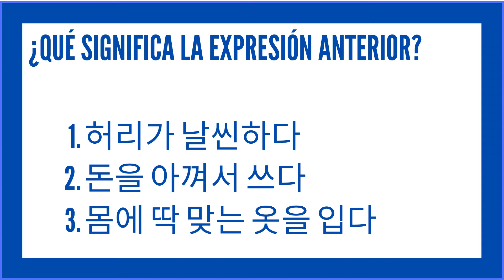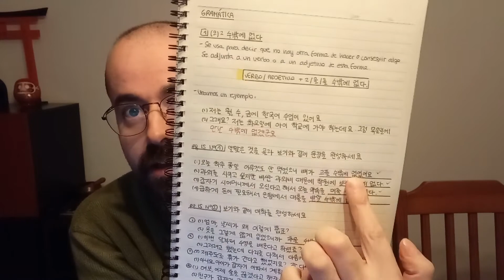[Episode #5] 왜 읽기 이렇게 못하니? / PRACTICO EL PRIMER TEXTO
Segundo día de estudio en el que me peleo con el texto del primer día e intento acertar las preguntas. Además aprendemos una nueva expresión y os propongo un ejercicio de comprensión. ¡Vamos allá!

En el video de hoy:
- Ejercicios sobre el texto.
- Nueva expresión "허리띠를 졸라매다"
- Nueva gramática explicada.

내 "한국어"모험을 따라 가고 싶다면이 링크에 가입하십시오!

내 다른 사이트를 방문하는 것을 잊지 마세요! ^^
¡No olvides visitar mis otros sitios! ^^

음악 (Music)
Chill Ambient by Light_Sound